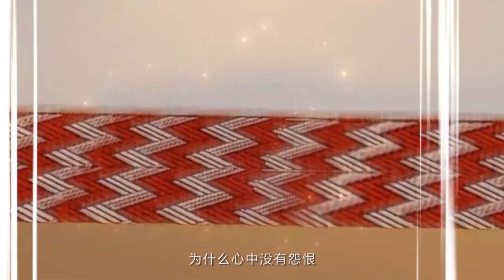🔔🔔🔔 《砂与海之歌》第19集